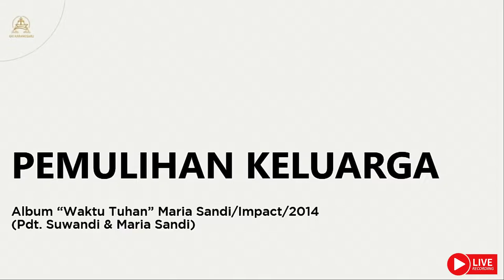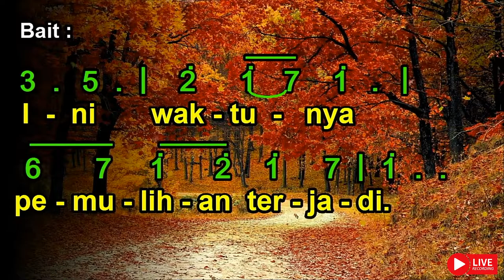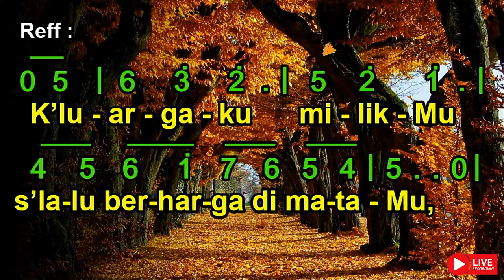PEMULIHAN KELUARGA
Album “Waktu Tuhan” Maria Sandi/Impact/2014
(Pdt. Suwandi & Maria Sandi)